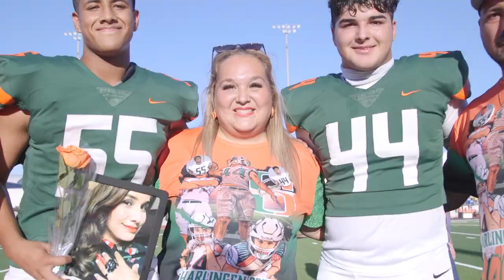Football Highlight - Harlingen South Hawks vs Brownsville Hanna Eagles - 9/8/2023